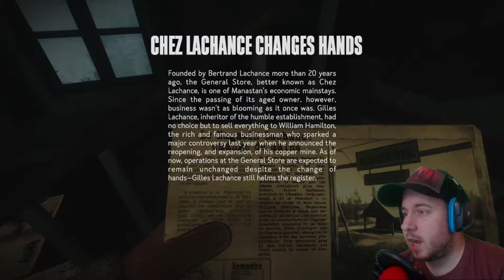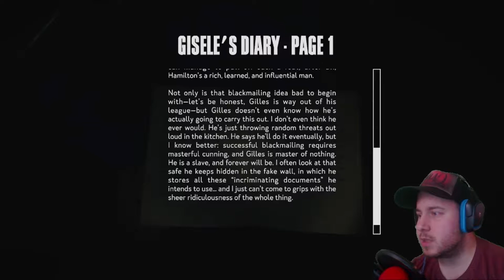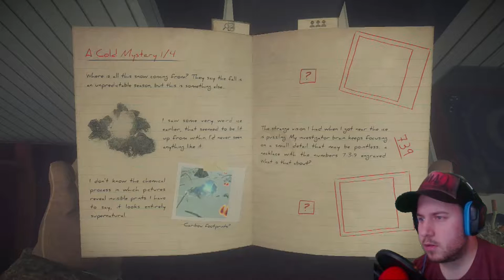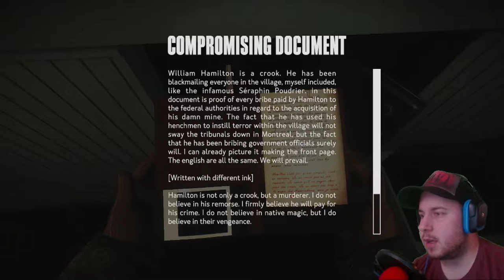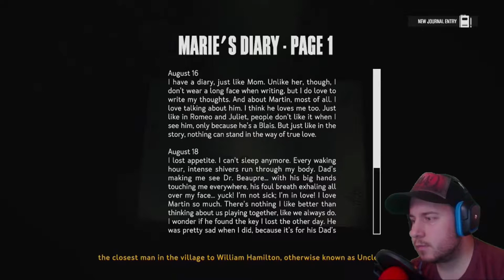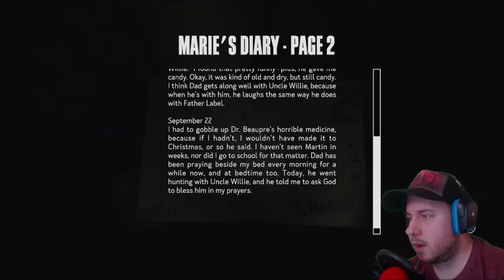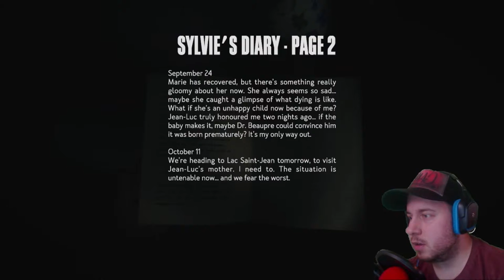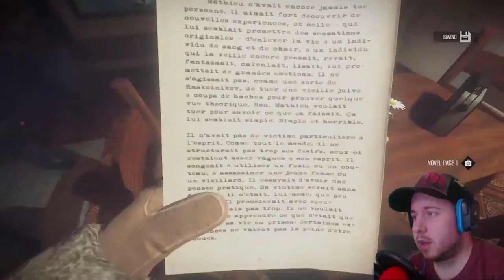FORGOTTEN HOUSES | Kona - Playthrough - #4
I keep going with my search for the truth in Kona and investigate houses that I missed. I investigate the Bedard, Roy and Lachance house.